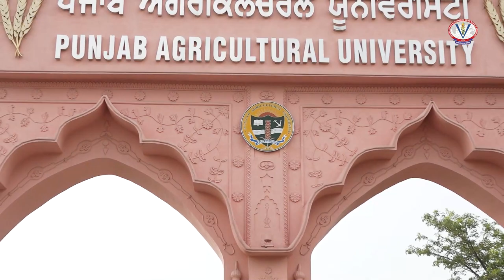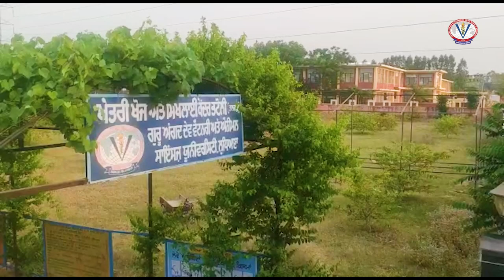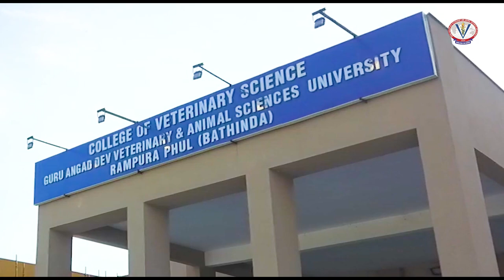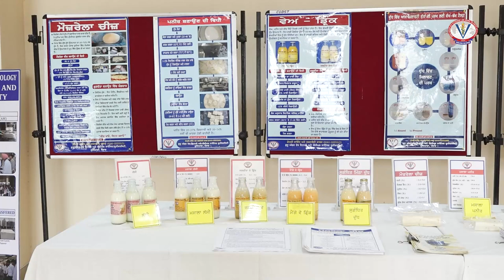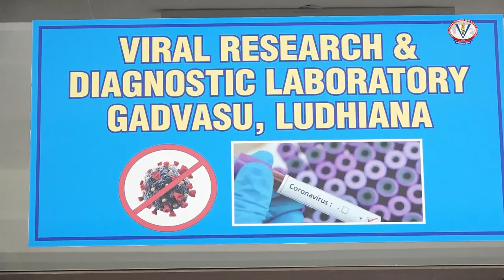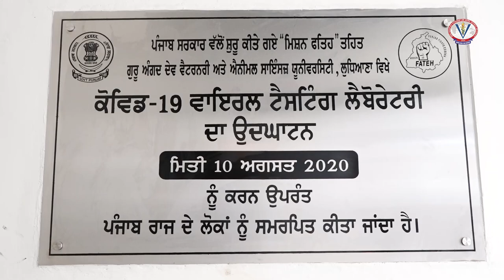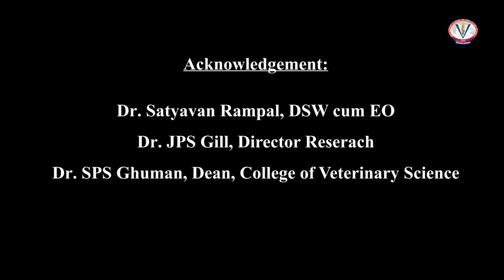Guru Angad Dev Veterinary and Animal Sciences University (GADVASU), Ludhiana - New Horizons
A short film on Guru Angad Dev Veterinary and Animal Sciences University (GADVASU), Ludhiana - New Horizons